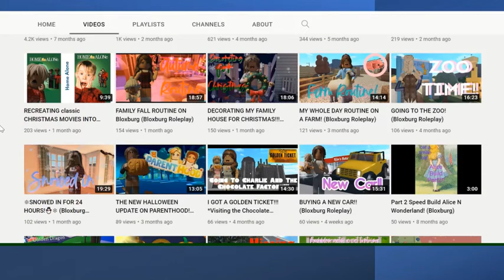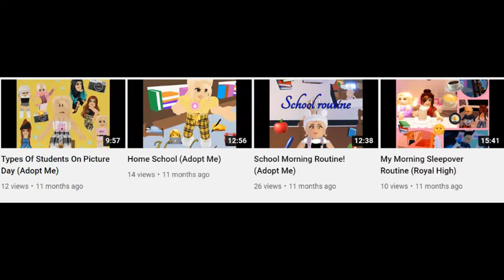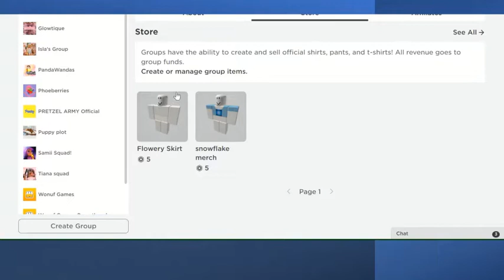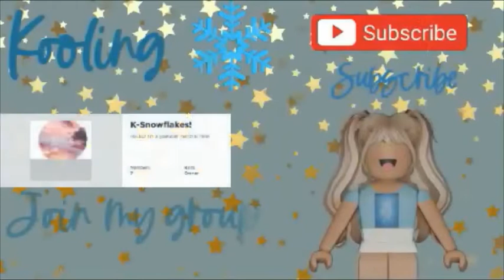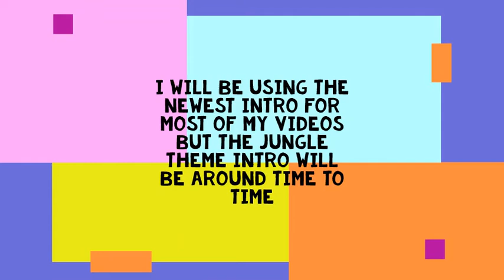1 YEAR ON YOUTUBE... SPECIAL!!!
1 YEAR ON YOUTUBE... SPECIAL!!!
On February 3rd 2021 I got this channel, its been great so far and I can't wait for the next videos, thankyou for all the subscribers and supporters!! ❄